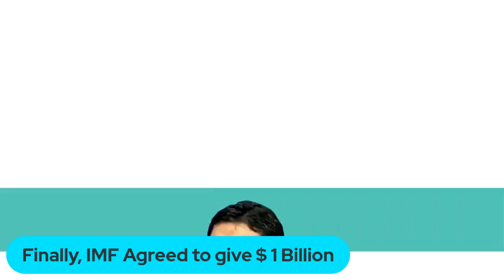Finally IMF Agreed to Give $ 1 Billion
Qamar Cheema is an Islamabad-based strategic and political analyst. His areas of interest are Pakistani and South Asian politics. He regularly appears in national and international media